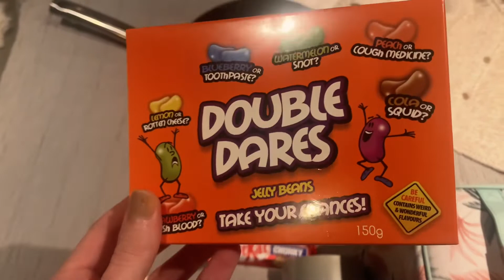Shopping with babies , Best friend catch up. Small Kmart haul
Shopping with babies , best friend catch up
Small Kmart haul

We are a family from new Zealand 🇳🇿
 we share family vlogs, and everyday run abouts. A place to keep memories & make some online friends along the way